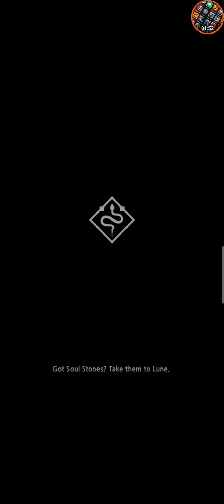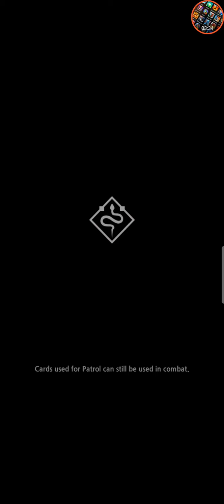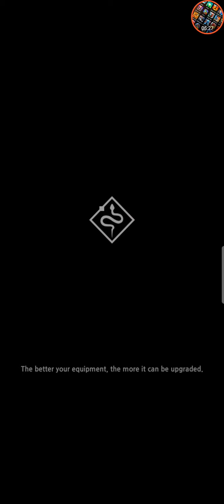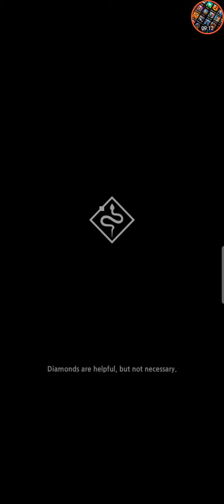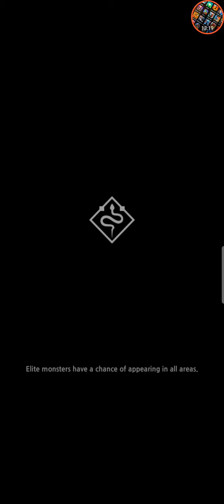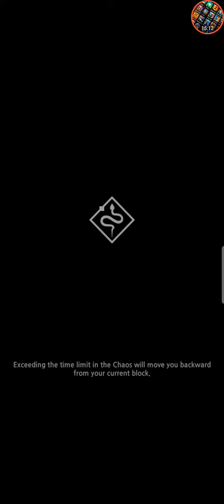First Summoner - Chaos 2 Floor 3-4 Gameplay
Rise, the chosen one! Come forth and face your trials! First Summoner

Android Game: First Summoner
Download size: 59.37